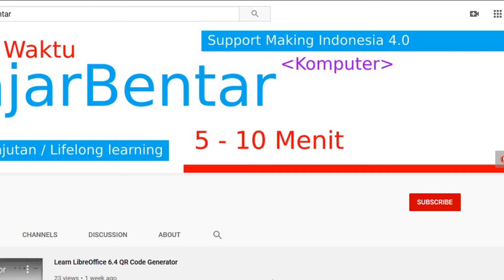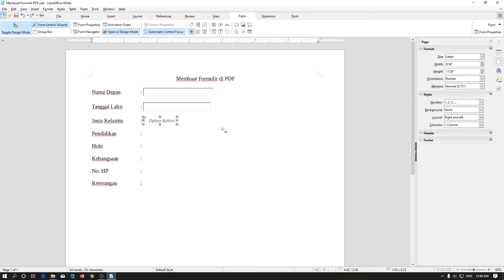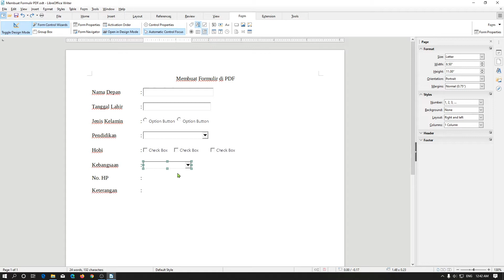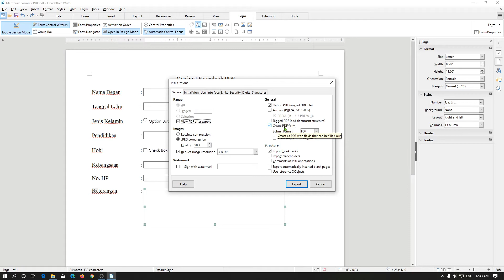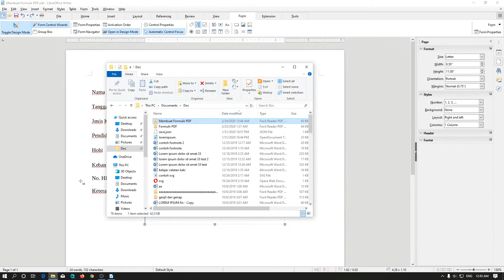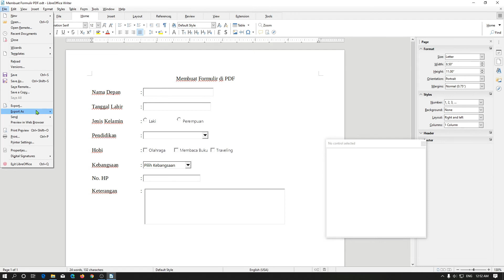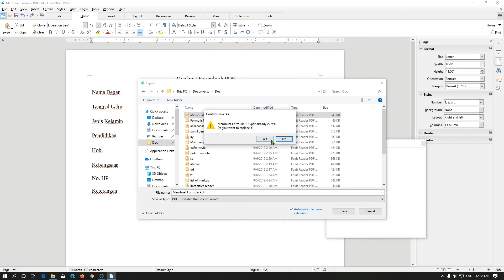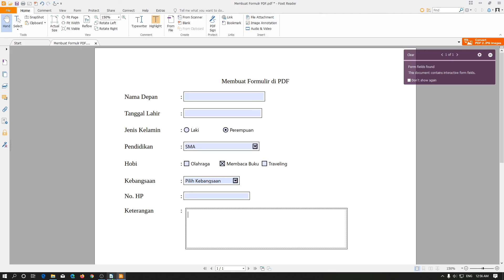Belajar Libreoffice Writer Membuat Formulir PDF Yang Bisa Diisi Bagian 1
Sekarang kita akan belajar membuat Fillable PDF form atau dalam Bahasa Indonesia formulir PDF yang bisa diisi, dirubah, dan disimpan dengan menggunakan LibreOffice Writer.

Yup, PDF sebagai salah satu format untuk membaca dokumen juga bisa digunakan untuk mensisipkan formulir.